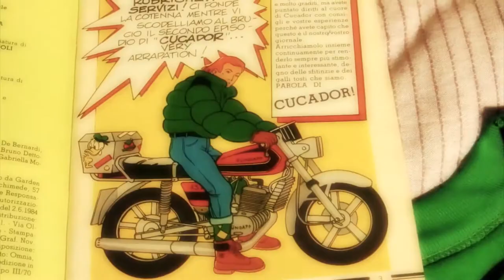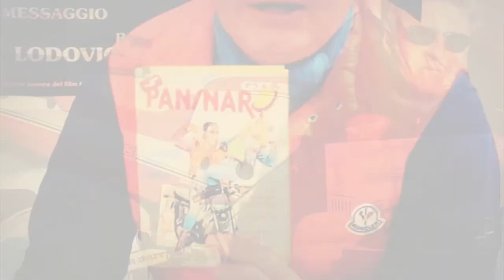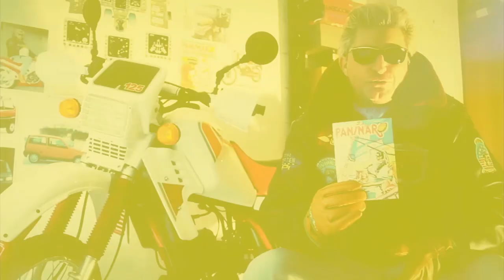Format PANINARO Puntata N.11 [LE NEW GENERATIONS] by BIRCDE (Il Paninaro)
Questo Format intitolato semplicemente PANINARO, diretto da Verdoia Ramon alias BIRCIDE, è un programma realizzato in via del tutto sperimentale articolato in 48 appuntamenti dedicati ai 48 numeri della collana completa del Giornalino Paninaro edito dalla Edifumetto negli anni 80.
All'interno di ogni puntata PANINARO viene descritto il contenuto di ogni singolo Giornalino, oltrechè inserita una rubrica che varia tema ogni puntata, sempre inerente l'universo Paninaro !